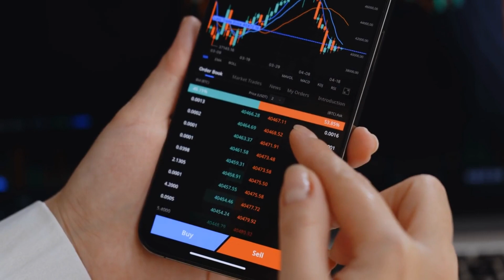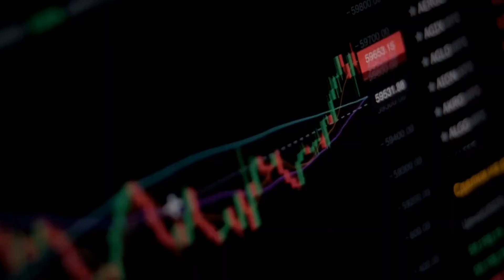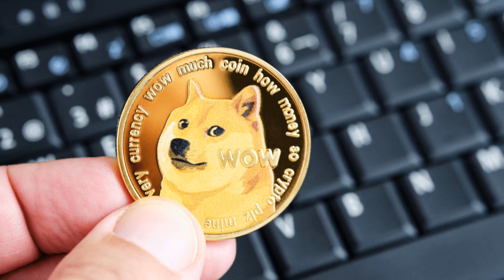Top 10 crypto to buy now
In this video, we dive into the top 10 cryptocurrencies to invest in right now. Stay up-to-date with the ever-evolving crypto market and find out which digital currencies have the most promising potential in 2023.

Our comprehensive guide breaks down each cryptocurrency, discussing its unique features, underlying technology, and investment prospects. Whether you're a beginner in crypto investing or a seasoned trader, this video will provide you with valuable insights to make informed decisions.

We explore Bitcoin, Ethereum, and more lesser-known altcoins that might just be the next big thing in the crypto world.